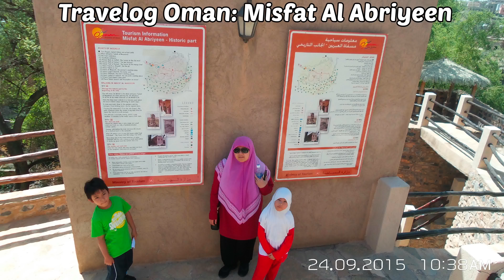Travelog Oman: Misfat Al Abriyeen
Jalan-jalan bercuti di Oman...